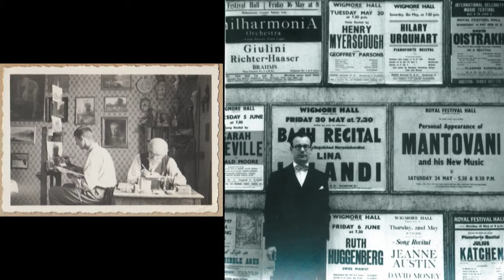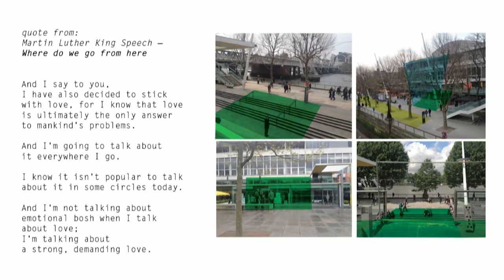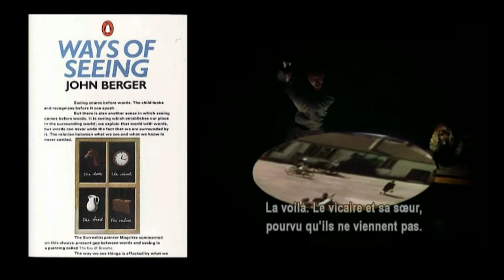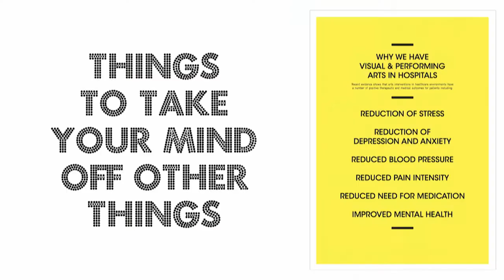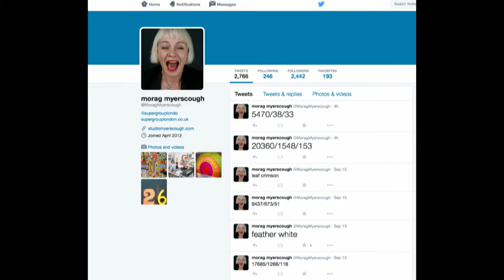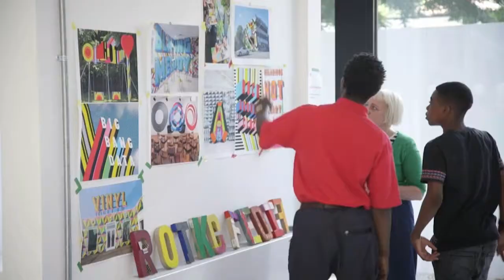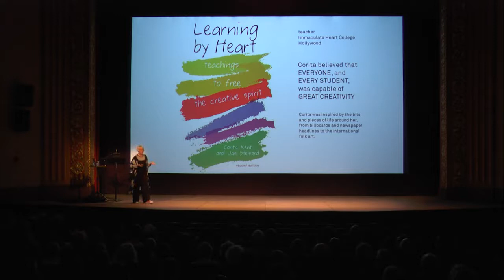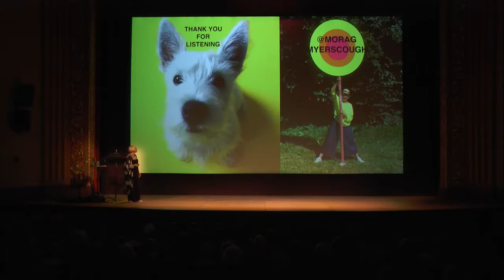Morag Myerscough: Belonging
A proud Londoner, Morag Myerscough has always lived in the city and has been fascinated by how color, pattern, and words can change urban environments and perceptions of spaces into places. From schools and hospitals to cultural hubs and town centers, Myerscough explores the theme of “belonging” in her work, using it to transform public spaces by creating welcoming, engaging experiences for everyone. Myerscough’s Temple of Agape, built for the 2014 Festival of Love on London’s South Bank, used public space to create an open, interactive symbol of devotion to love in all of its forms. Rooted in creating a sense of joy and belonging for all who encounter a space, Myerscough creates specific local responses to each distinct audience that will see and experience her work, using it to create community and build identity. Her visual vocabulary is inclusive by nature and its effortless energy resonates both visually and emotionally with audiences well beyond geographical and cultural boundaries. Myerscough’s contribution to educational environments was recognized in 2015, when her work with Allford Hall Monaghan Morris on Burntwood School won the Stirling Prize for Architecture. She was made an RSA Royal Designer for Industry in 2017.

This Penny W. Stamps Distinguished Speaker Series presentation is supported by Design Core Detroit Detroit Month of Design, U-M Institute for the Humanities, and Gifts of Art, Michigan Medicine.